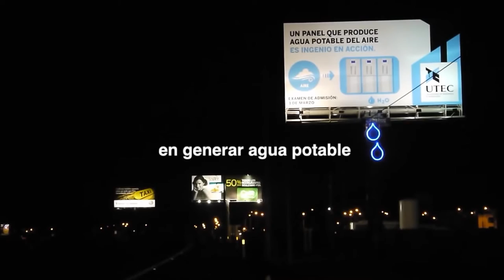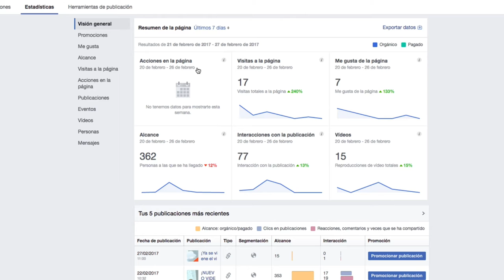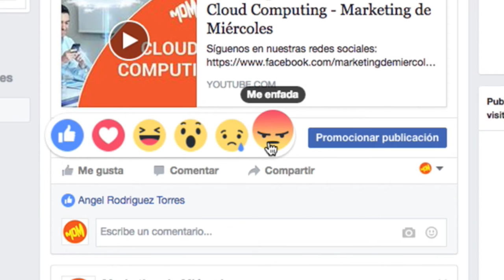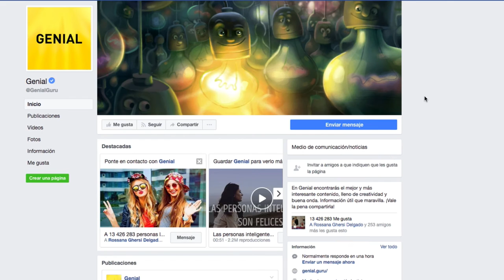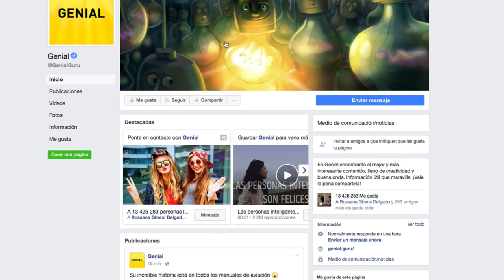¿Para qué sirven los likes? + Métricas en Facebook - Marketing de Miércoles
¡Síguenos!

Lee Rosevere - Good Message